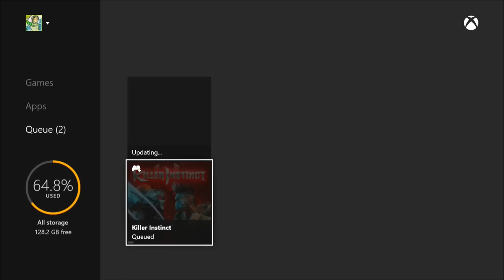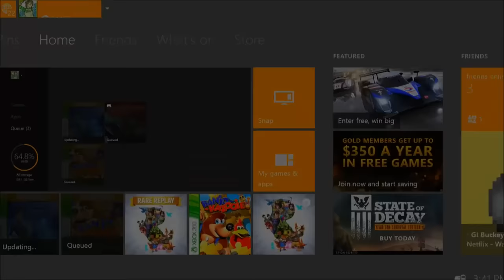Rare Replay: Part 7 "That's Not The Z Button"